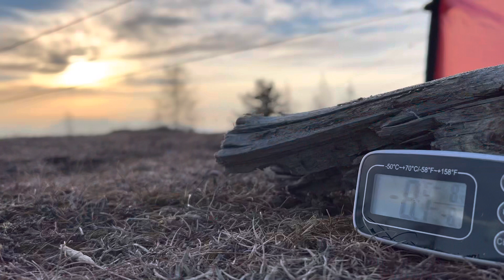Bivouac HIVERNAL dans le Mercantour… Sans NEIGE ! | Février 2022 🏕🏔🤩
On se retrouve aujourd’hui pour un petit bivouac hivernal dans le parc du Mercantour ! 🏕🏔🤩

En effet nous sommes le 12 février exactement et je pars depuis le col de la Couilloles,  espérant trouver les conditions idéales pour tester mon nouveau système de couchage spécial grand froid : un matelas Xtherm Wide  de Thermarest, avec mon duvet Triple Zero Petit Astazou 1000￼ : de quoi voir venir ! 😂

Malheureusement, les conditions sont dramatiques, c'est exceptionnel pour la saison : la neige est partie, le Mercantour￼ a repris sa robe automnale !!!🍁🍂😱

Je vais tout de même bien profiter de ce coin majestueux, avec une vue de dingue à 360 degrés ! 🏔😍

🙏 SOUTENEZ LA CHAÎNE SUR TIPEE ! 🙏

🔎 SOYONS TRANSPARENTS 🔍

📸 MATÉRIEL VIDÉO UTILISÉ 📸

- Caméra 1 : iPhone 13 Pro Max 512go
- Caméra 2 : GoPro Hero 10
- Micro sans fil : SYNCO G1L port Lightning
- Lampe led : VIJIM VL-1
- Trépied carbone CULMANN CARVAO 816CTS
- Logiciel de montage : LUMAFUSION sur IPhone